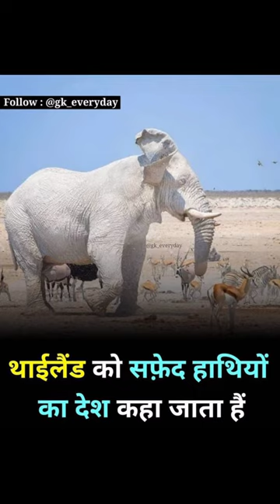Thailand is white elephant country mysterious fact